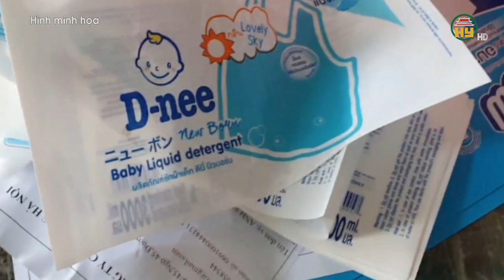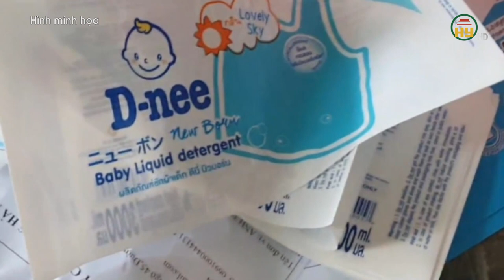Hưng Yên khởi tố chủ cơ sở sản xuất, buôn bán nước giặt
Hưng Yên TV |  Hưng Yên khởi tố chủ cơ sở sản xuất, buôn bán nước giặt

Tiktok: Truyền hình Hưng Yên
Facebook: Đài Phát thanh và Truyền hình Hưng Yên
Zalo: Đài PTTH Hưng Yên